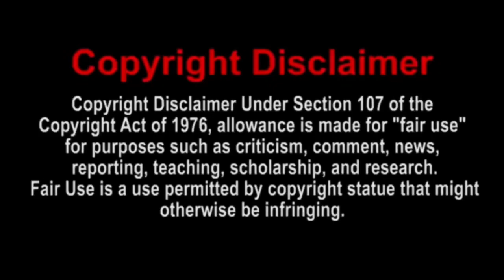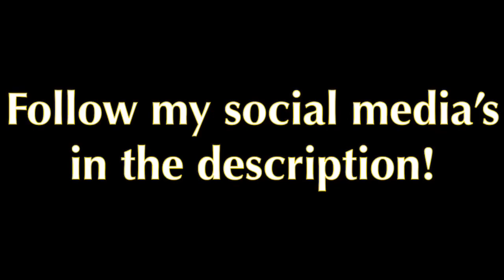SML Movie: Bowser Junior's SICK Pool Party! Reaction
Today, I will be reacting to SML Movie: Bowser Junior's SICK Pool Party! | Enjoy the reaction!
Xbox One Gamertag: DylCraftZYT
PSN: Dylg__63_04